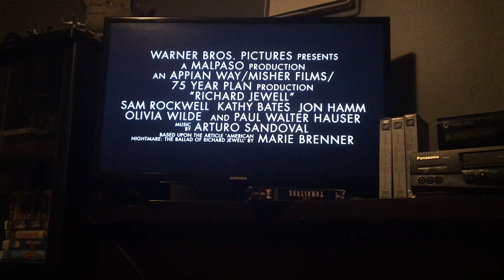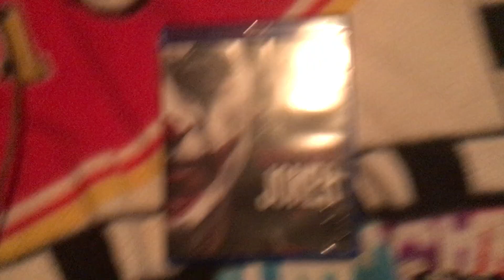Opening to Joker 2020 DVD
WARNING:  during the Trailer for Birds of Prey,  there is strong Language used for this trailer.

NOTE:  this my First DVD/Blu-ray release from 2020.